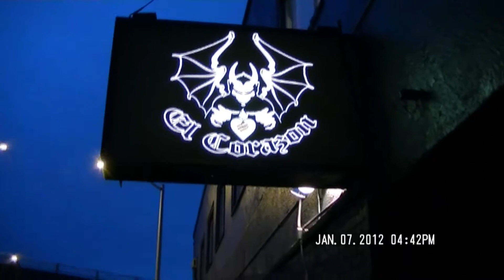Tomorrow May Fail - El Corazon 1 7 2012